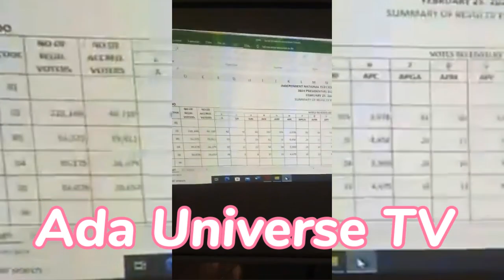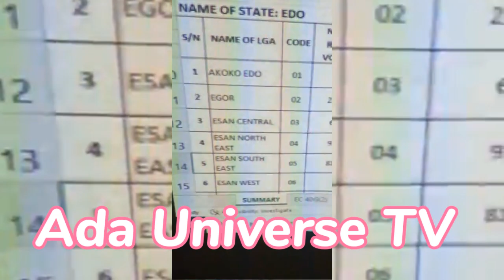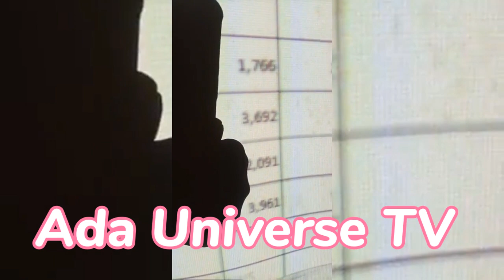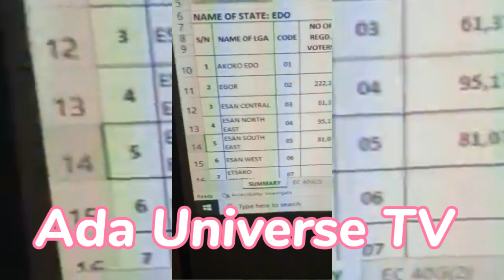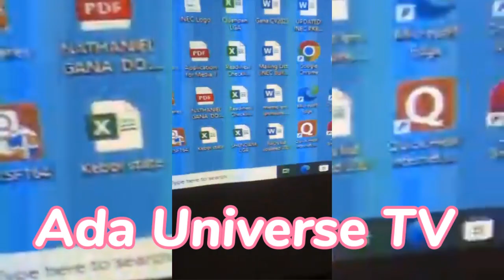PETER OBI SPEECH ABOUT THE ELECTION RESULTS